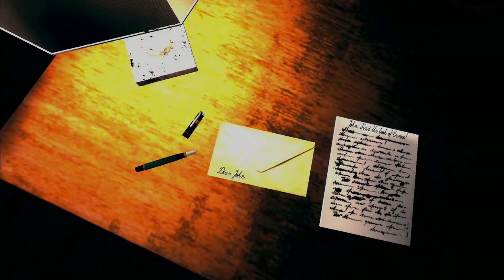Top 15 BEST HORROR Games For Android 2022 | Scary 😱 Horror Android Games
HEY GUYS, In This Video, I am Gonna Show You The Top 15 New High Graphics HORROR Games For Android 2022 😱Best Horror Games For Android.
✪Game Shown in the video:
Intro (0:00)
1: Misguided Never Back Home (0:54)
2: Scary Land Premium (1:26)
3: Urban Legends - Survival (2:06)
4: Deadly Nightmare (2:33)
5: Endless Nightmare: Forbidden Zone (3:11)
6: Poppy Playtime Chapter 1 (4:01)
7: NO REST HORROR GAME (4:42)
8: PIPE HEAD STORY (5:16)
9: Forsaken Hospital Horror (5:34)
10: Into The Coaching Class (6:06)
11: Into the Dead 2: Unleashed (6:40)
12: Angry Granny 4: Scary game (7:16)
13: Diagnosis: multitude (7:44)
14: Sclerosis: A Horror Game (8:20)
15: Bunker: Scary Tales 2 (8:47)
Outro (9:10)
THIS VIDEO IS ABOUT: (Complete Description)
In Today's Video, I have Shown the Top 15 New Horror Games For Android of 2022. Actually, If You Are searching on The Internet For the Top 15 Best Horror Games For Android Then Your Are At The Right Place. Because In Today's Video You Will Find Out About 15 New High Graphics Horror Games For Android & iOS. So I Hope You Like This Video.
👉ABOUT MYSELF:
➡NAME: Prateek Singh
➡AGE: 21 years
➡HOBBY: Drawing & Gaming
➡CITY: New Delhi/INDIA
➡CARRER: YouTuber, Software Developer & Game Designer
\\\ \\\|||\\\|||\\\ TRUE INDIAN \\\|||\\\|||/// ///|
✨NOTE:
●▬▬▬▬▬๑۩۩๑▬▬▬▬▬▬●
                    PROTECH
●▬▬▬▬▬๑۩۩๑▬▬▬▬▬▬●